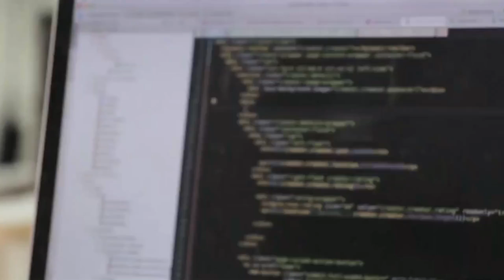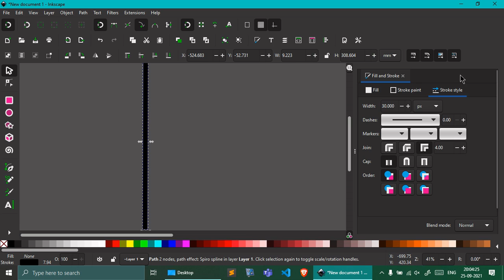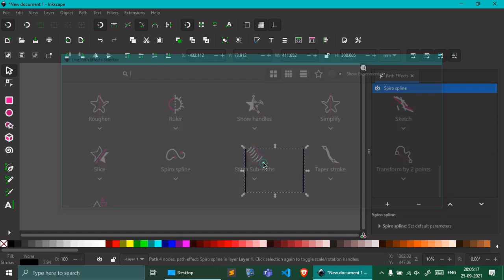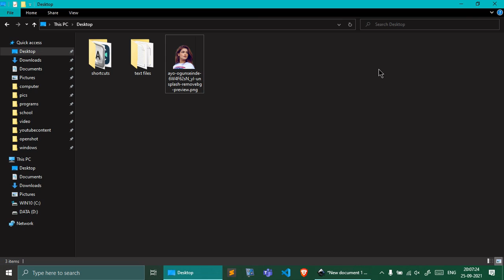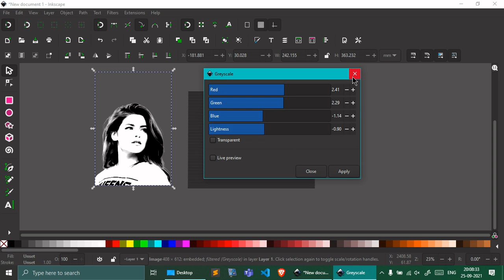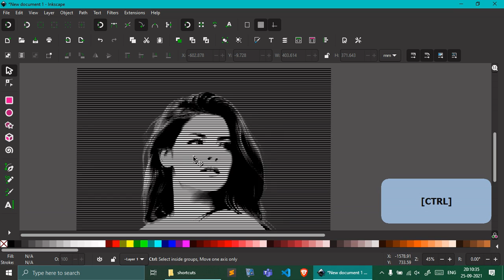create a simple line potrait of a picture in inkscape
high resolution images

remove back ground

remove.bg